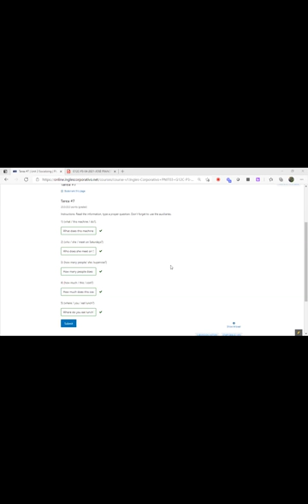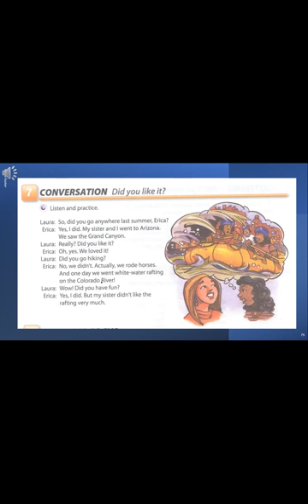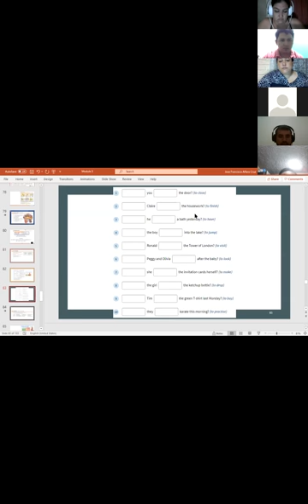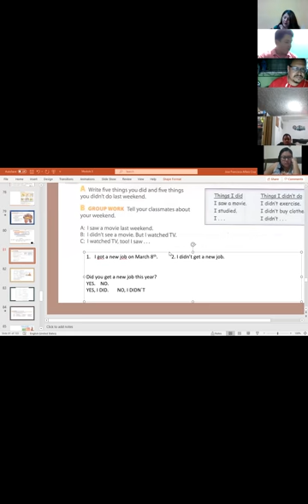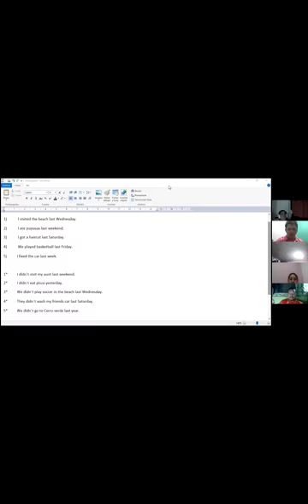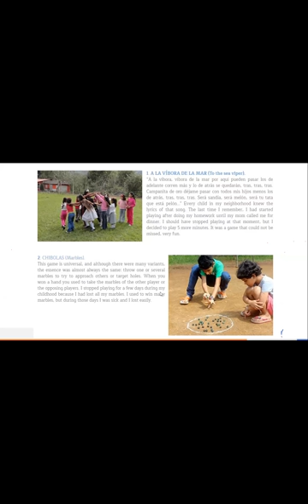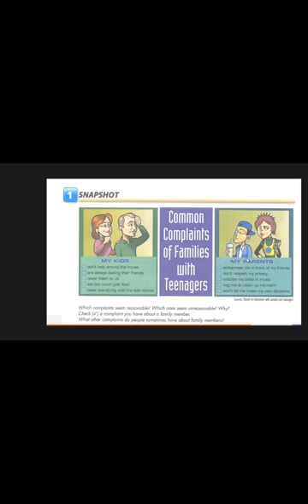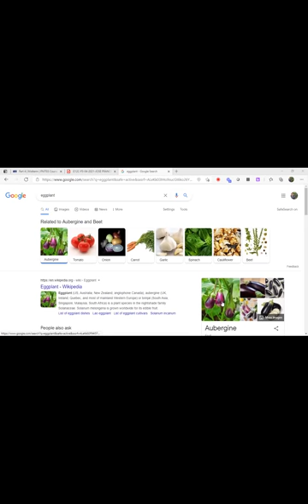Ingles Corporativo-Videoconferencia #11 How to use could you...? and would you mind..?